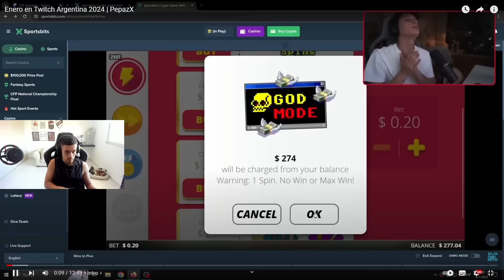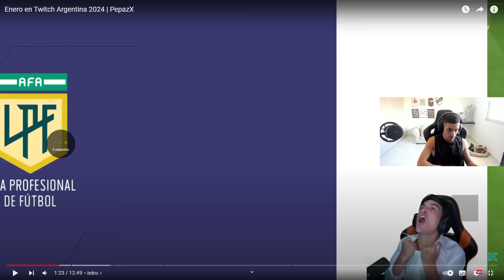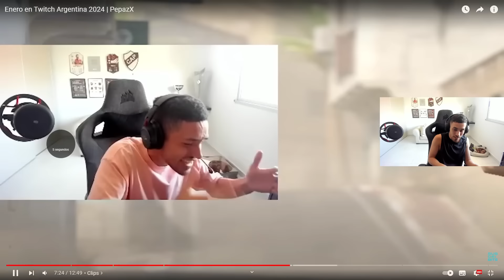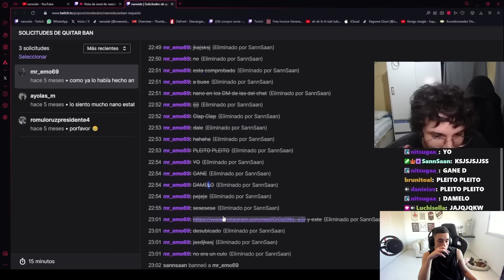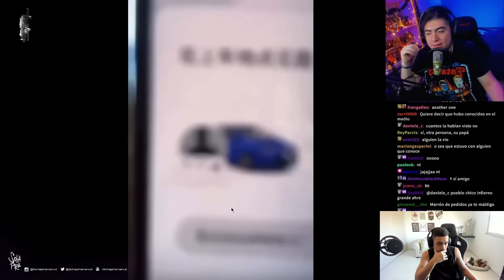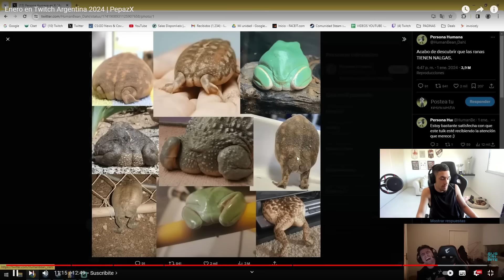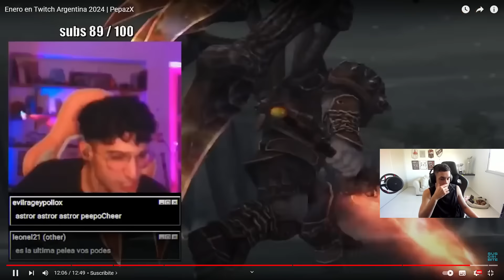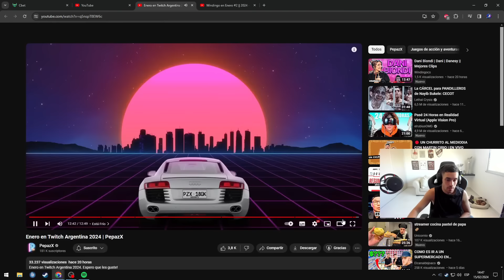REACCION a Enero en Twitch Argentina 2024